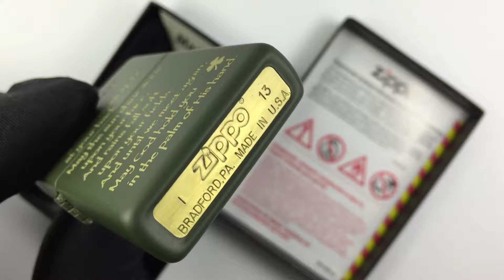Zippo 28479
28479 Зажигалка Zippo Irish Blessing, Green Matte